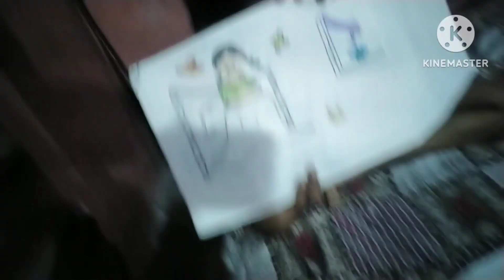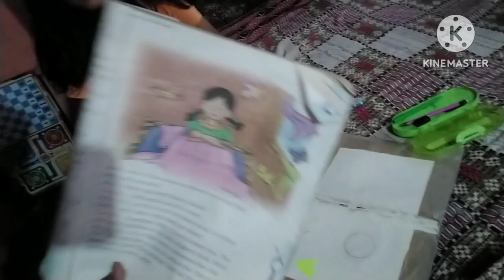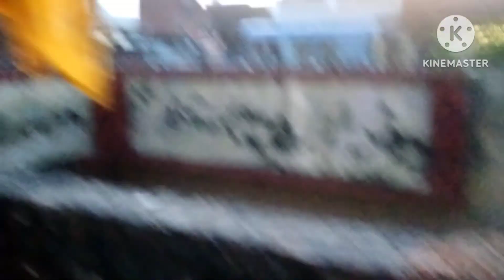देवांश ने दिखाया magic और मैं गई छोटी भाभी को देखने ।।children